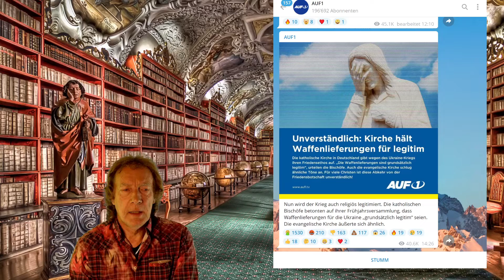Aufruf zum Gespräch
Zeitgeschehen